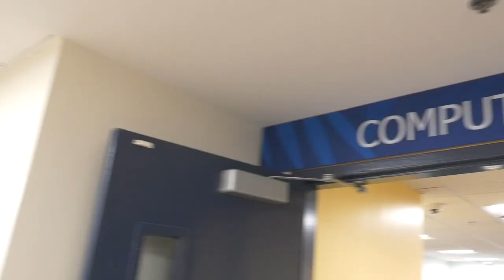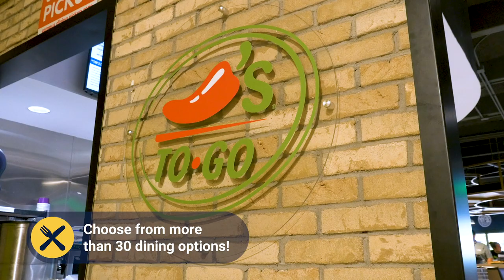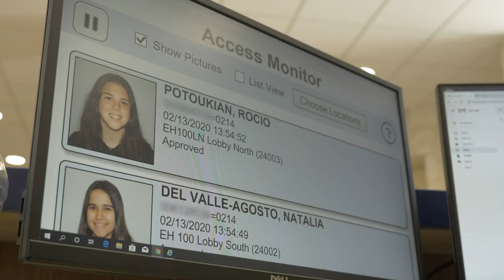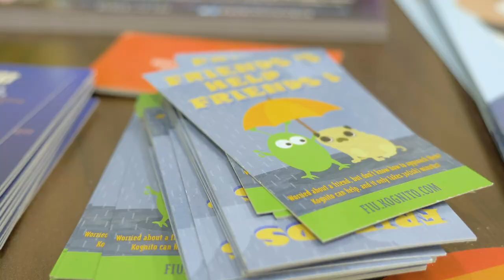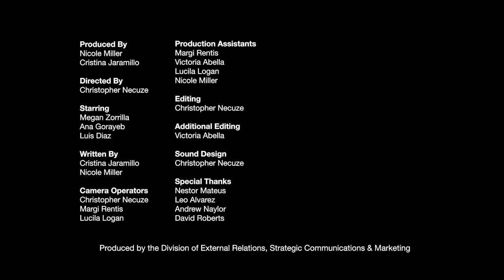Live FIU - Housing at Florida International University